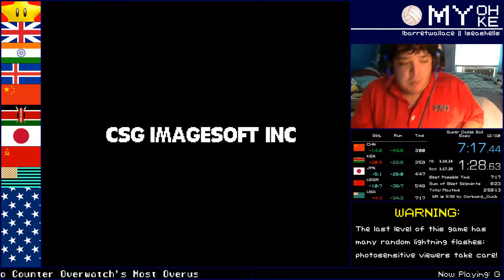[PB] Super Dodge Ball 100% in 7:17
I think this was around 4th place when I originally submitted it, but the leaderboard is a lot larger now than it was then!

100% -- for Super Dodge Ball, this means playing through the campaign in such a way where you play Mirror USA in the end. I can't remember how exactly you do or don't do that, though.